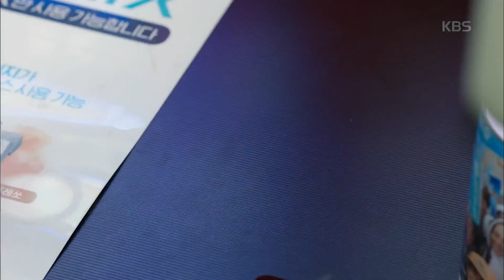자꾸 홍종현에게 당하는 김소연 ＂참치마요 하나 드시겠습니까?＂ [세상에서 제일 예쁜 내 딸 , Mother Of Mine].20190331